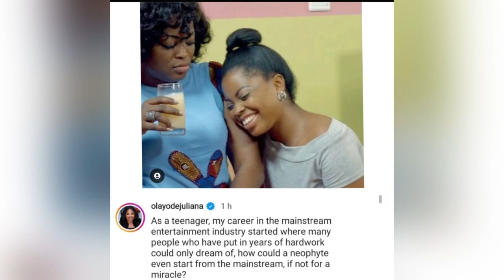Finally! Toyosi Begs Funke Akindele (Jenifa) For Forgiveness After So many years.